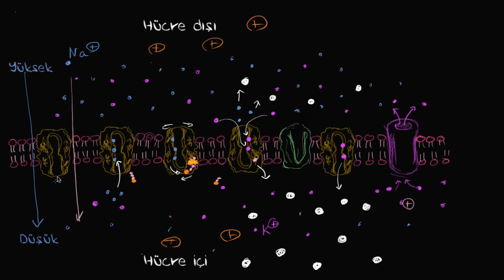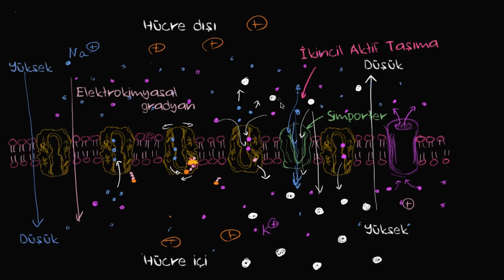Elektrokimyasal Gradyanlar ve İkincil Aktif Taşıma (Biyoloji / Zarlar ve Taşınım)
Electrochemical gradients and secondary active transport